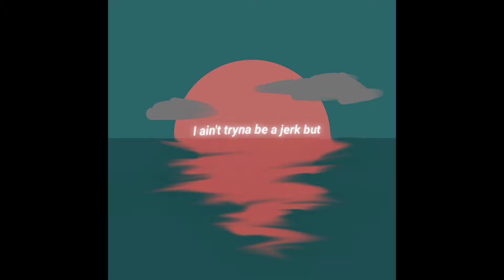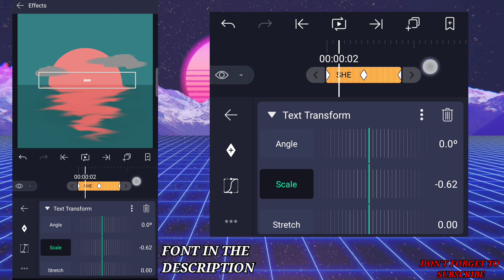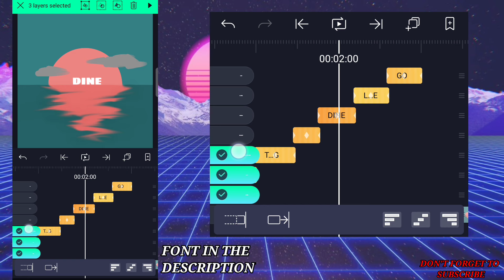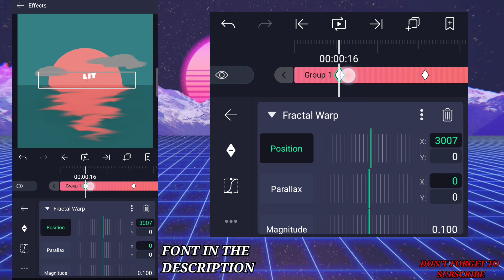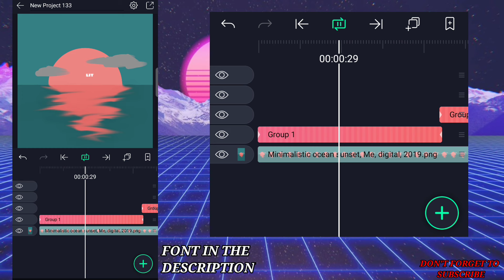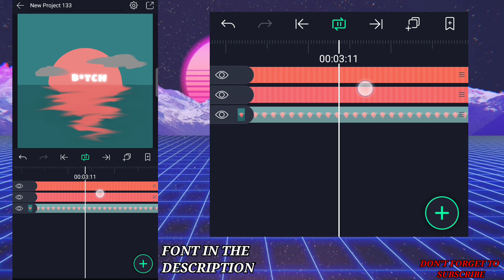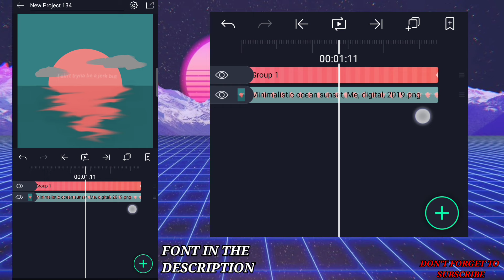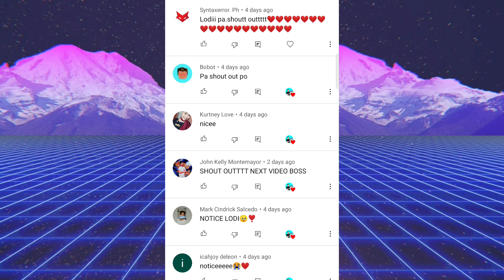FRACTAL + WAVE WARP EFFECT | ALIGHT MOTION TUTORIAL | PHILIPPINES